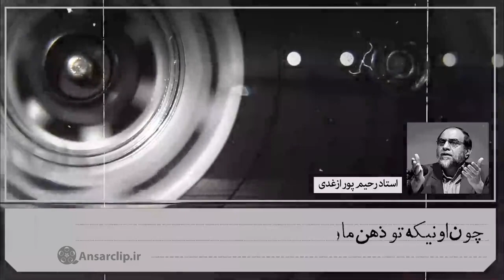پادکست | مردم فهمیدن چی نمی‌خوان، اما نفهمیدن چی می‌خوان!!!